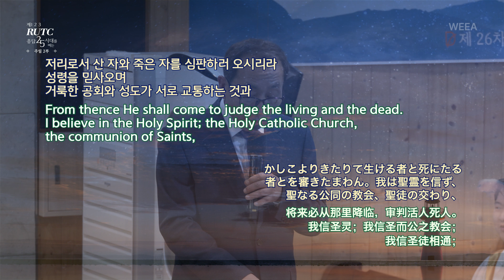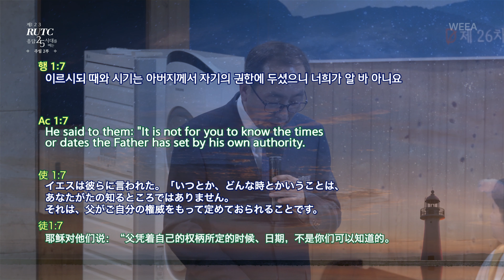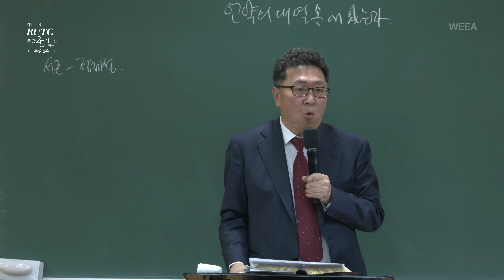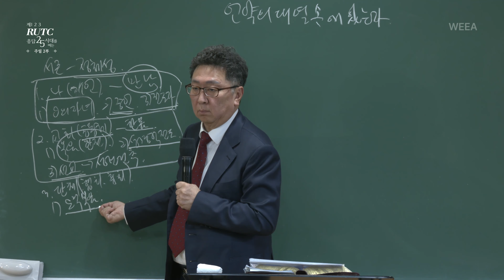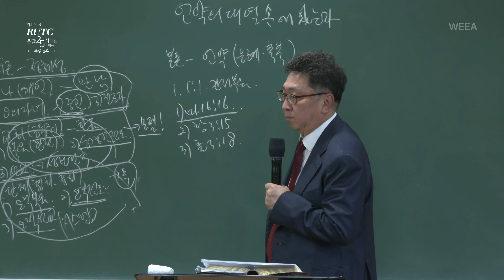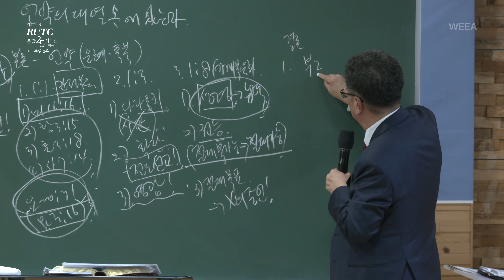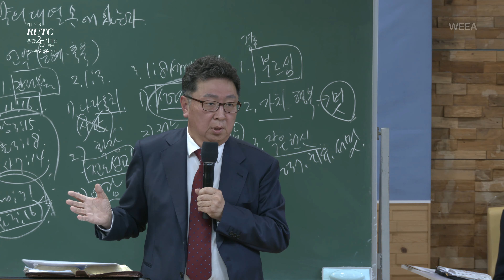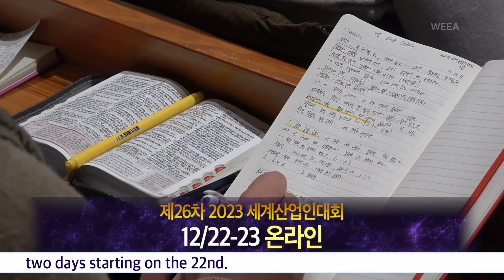[ 4K ] 2023.12.10. 주일 2부 전체 예배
주일 2부
성전건축 헌신예배
「언약의 대열 속에 있는 자」
(행 1:1-8)